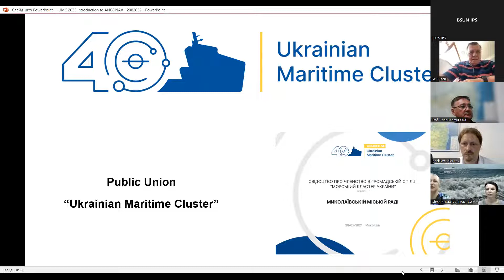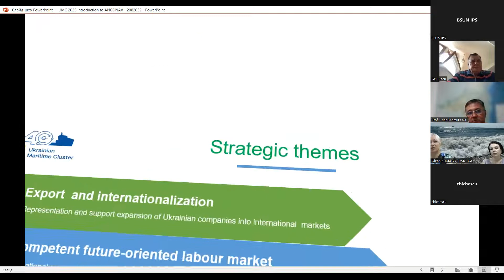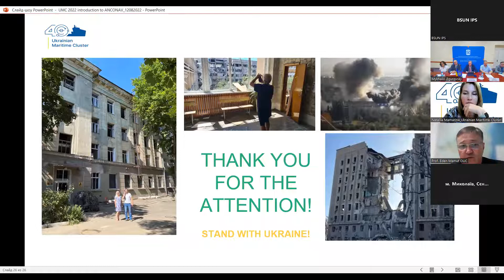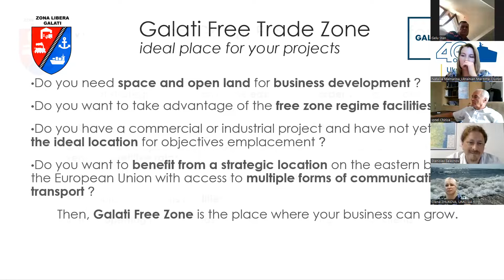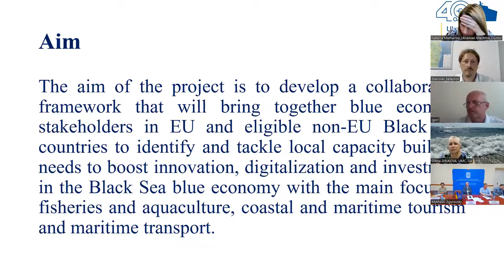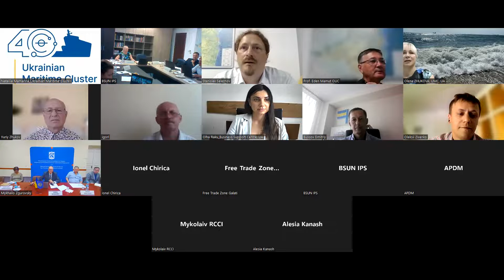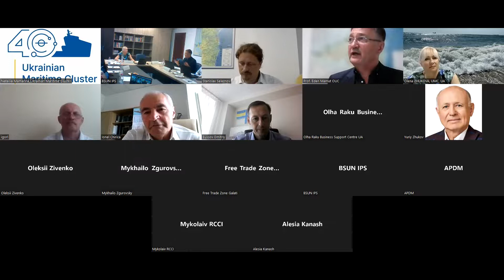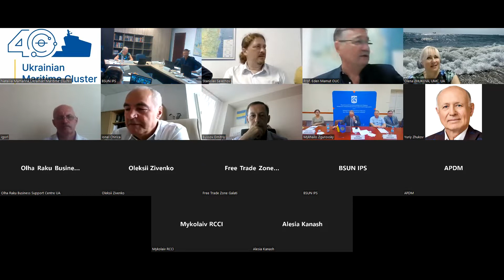BSUN Brokerage event, 18 august 2022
Brokerage Event on "Joint Venture Opportunities between Companies from Romania and Ukraine for Boosting Blue Businesses in Maritime Transport"